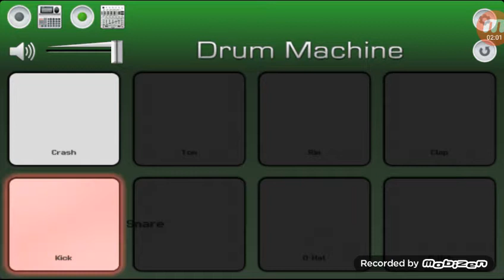Rocky 🌟 star band khotarmpura mobile octo pad